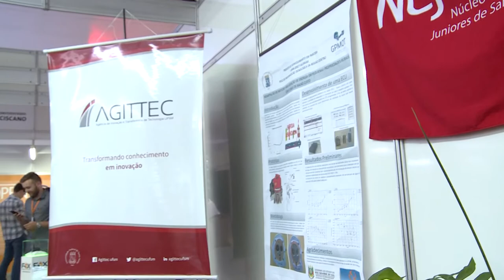UFSM na FEISMA 2017 - Acontece na UFSM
A UFSM foi representada na 30ª edição da FEISMA pela AGITTEC. Empresas juniores encubadas na Pulsar Incubadora apresentaram seus trabalhos à comunidade santa-mariense.